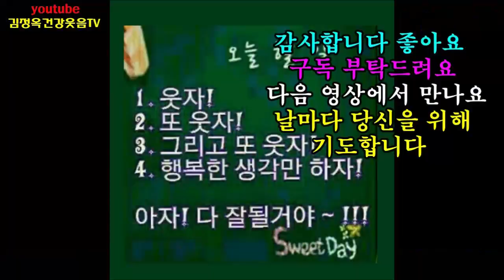*활기찬 음악과 코스모스 감상해요 4분 1289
행복과 기쁨이 셈솟는 영상!
함께 하신 분들은 평생 행복하실겁니다
축하합니다
감사합니다
축복합니다
건강하세요
김정옥건강웃음 함께 평생 하시면
건강 보장 됩니다
사랑합니다